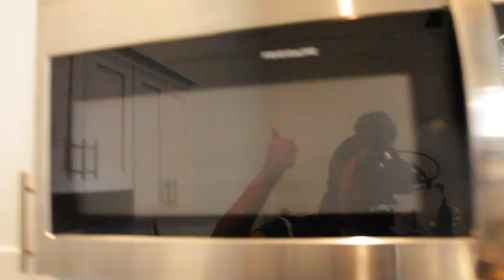This Has Gotten Out Of Hand.... | Clean With Me! | Natural Charisma